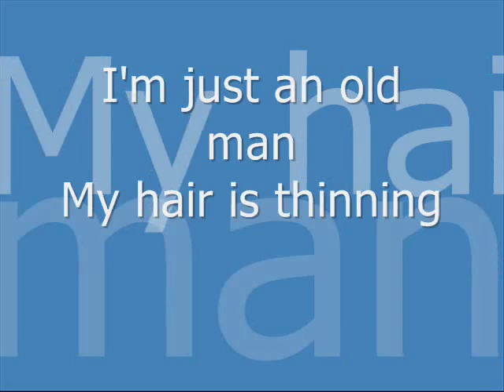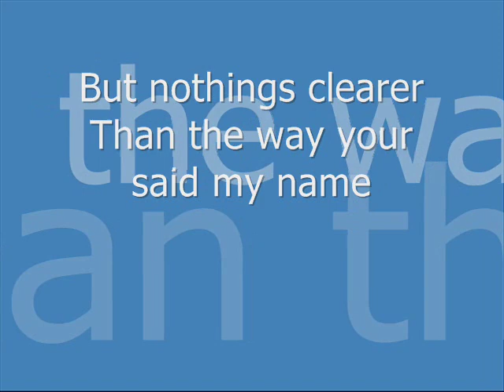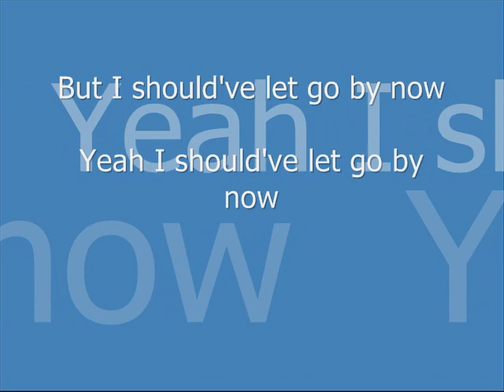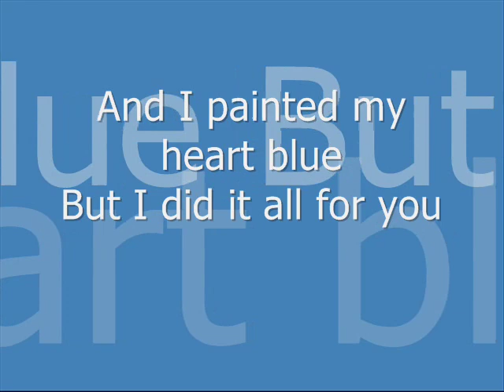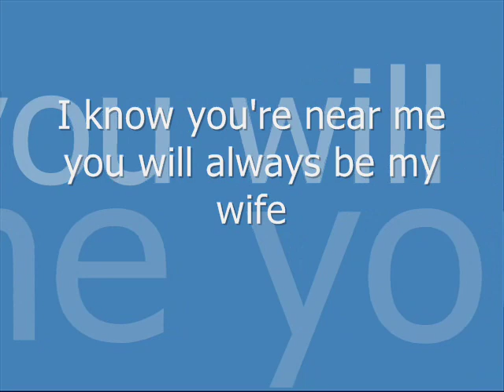Paper Aeroplane - Kasey Chambers (Lyrics)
couldnt find this song on youtube so decided to contribute :)